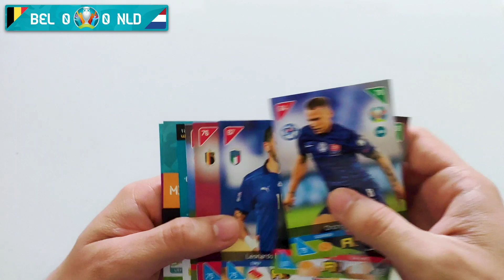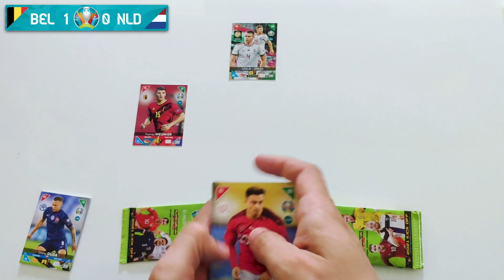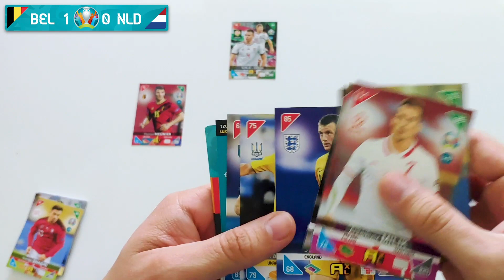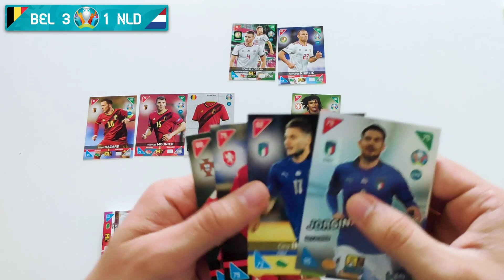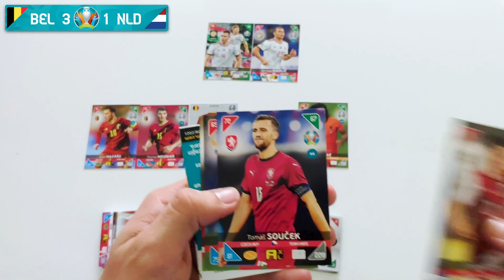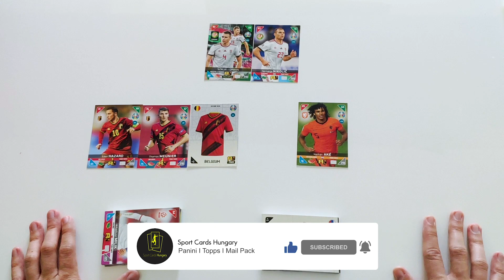Belgium vs Hollandia! I Panini UEFA Euro 2020 Adrenalyn XL 2021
A mai videóban újra Kick Off mérkőzést fogunk játszani! Belgium vs Hollandia a szokásos 6 csomaggal!

Elérhetőség:
📸: @sport.cards.hungary (Instagram)